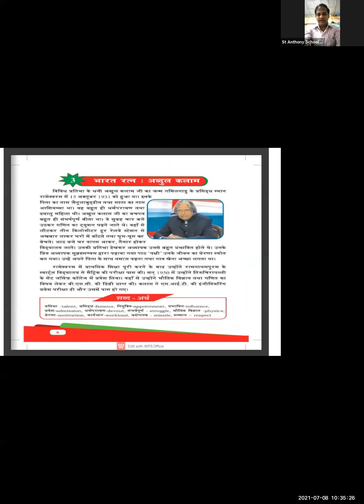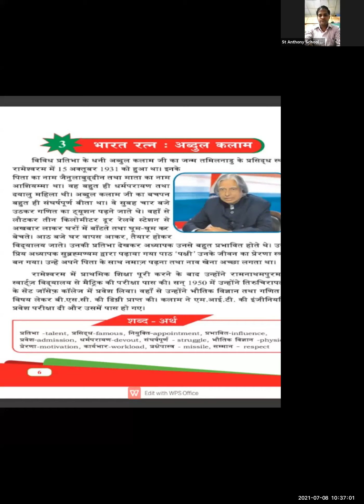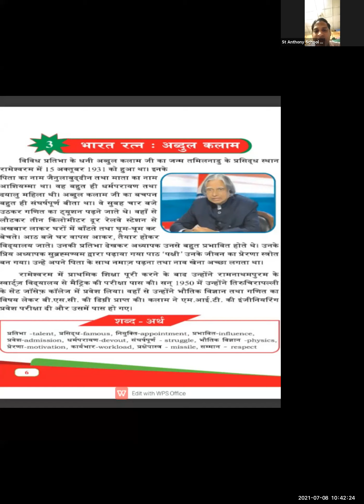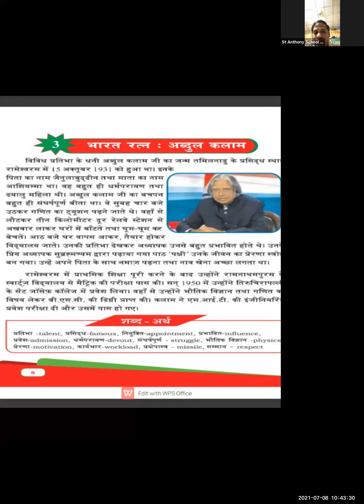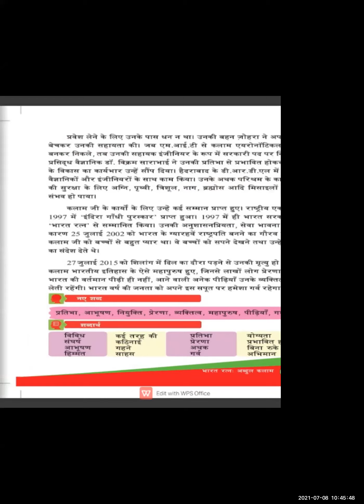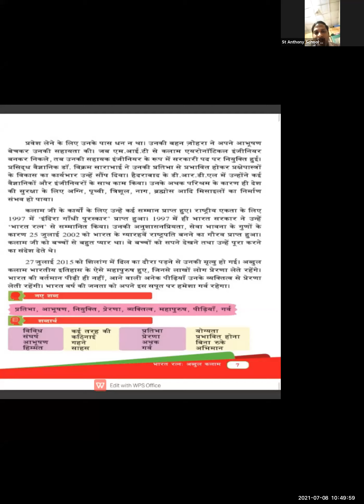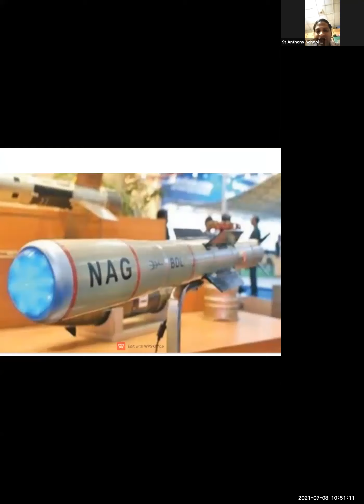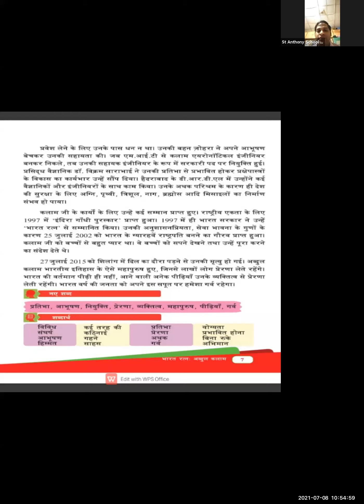Hindi 08/07/2021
भारत रत्न अब्दुल कलाम